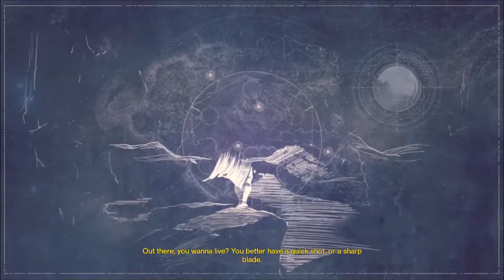Destiny Gameplay-(Story Playthrough)-[Episode 16]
(Story Playthrough 16)